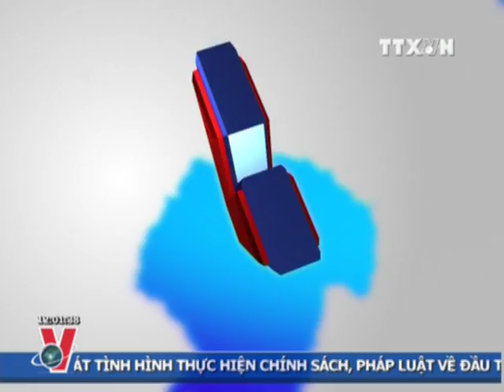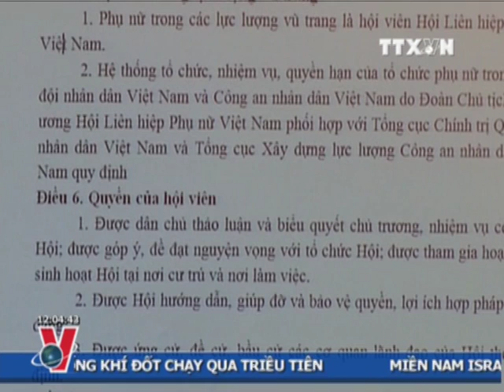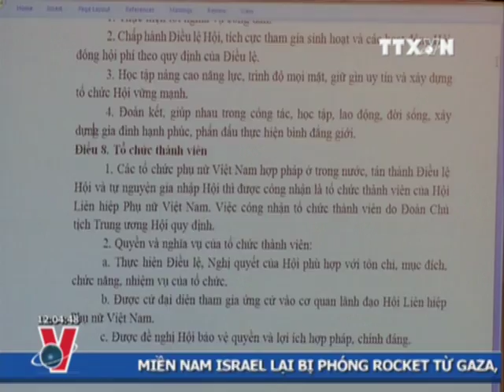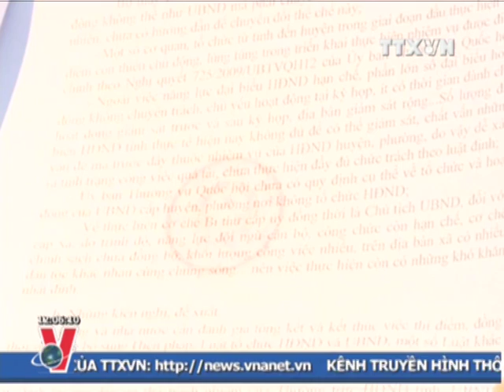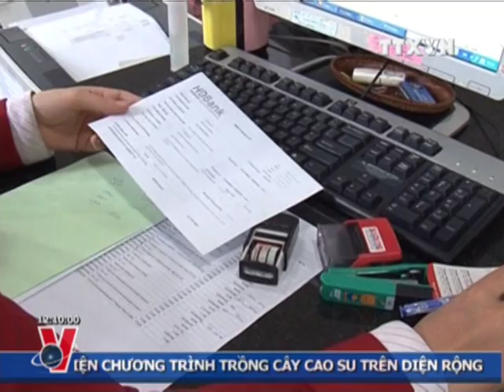BẢN TIN THỜI SỰ 12H 14.03.2012 CLIP 1/2TRUYỀN HÌNH THÔNG TẤN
btts 12h 14-3 cl1